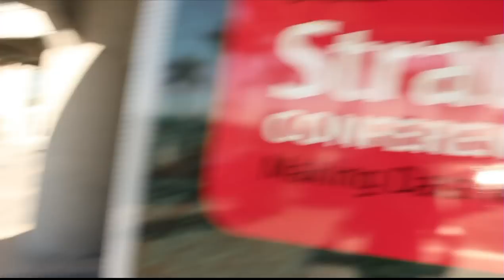Jeff Denworth | Strata Data Conference 2013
SiliconAngle's John Furrier and Wikibon Analyst Dave Vellante, invite DataDirect Networks VP of Marketing, Jeff Denworth into theCUBE at Strata Conference 2013 for a live interview.

From self-funded start-up to a multi-million dollar company, DataDirect Networks is firmly supplanted in the Big Data scalable storage space. In an interview with our live news desk at the Strata conference today, theCube hosts John Furrier and Dave Vellante, along with Jeff Denworth VP Marketing, DataDirect Networks, talked about DataDirect's appliances, and what they mean for the Hadoop platform.

"Hadoop wasn't really built by storage people. We're making Hadoop nodes faster and easier to deploy." DataDirect isn't the medium in the pricing model either, and Jeff says that is by design. DDN has a suite of storage appliances that serves notice for its claim to be the fastest platform for Big Data.

Jeff hinted at the next steps in the Hadoop deployment on its appliances with IO pipelines, IO scaling and a real effort to drive down the cost of your Hadoop cluster. At Strata today DDN unveiled hScaler, a significant breakthrough over existing analytics applications. It is the industry's first ApacheTM Hadoop platform for Big Data, with integration and flexibility optimized specifically for the enterprise. hScaler is engineered to enable IT departments to power Hadoop-based analytics with little to no learning curve typical on mainstream Hadoop adoption.

The hScaler appliance is scheduled for general availability on March 31, 2013.

A cool factoid at the beginning of his interview: Jeff said that DDN recently closed it's first terabyte-a-second filing system.  Big Data is starting to become BigGER data.  We'll provide the full interview in an archived clip later this evening.